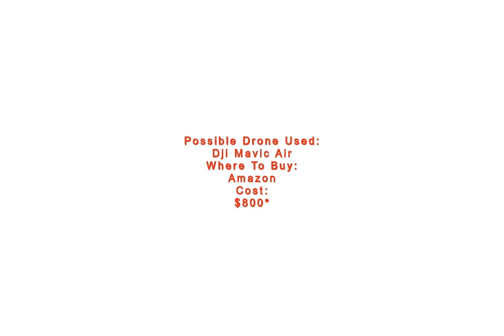Camel’S Shadow - Photo Shot By DRONE CAMERA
Before the DJI Mavic Air 2 came the DJI Mavic Air. The tech may have been upgraded since then, but this drone still got the job done. With brilliant resolution, the Air could have been the one to capture this still of a camel in the desert.

If the shadow wasn’t there, you probably wouldn’t even realize there was a camel there in the first place. It’s a simple scene that works incredibly well. You can almost feel the heat radiating out from the photo – and that’s no small feat.

As aforementioned, the DJI Mavic Air would be a good drone to take this photo, even in the scorching hot desert where this camel lives. The Air has a maximum flight distance (no wind) of 6.21 miles. The maximum wind speed resistance it can tolerate is 18-23MPH, which is pushing it, as desert winds reach 28MPH on average.